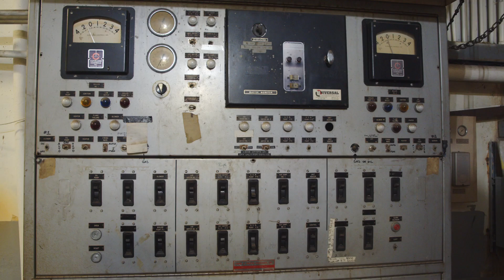Nanuet Bond Video Full Version